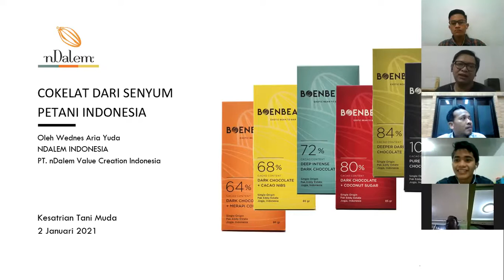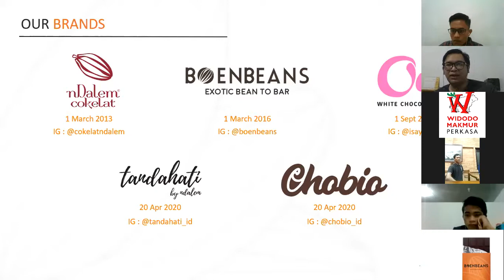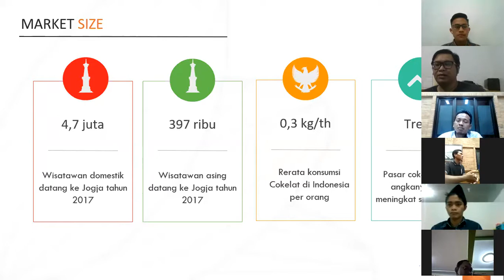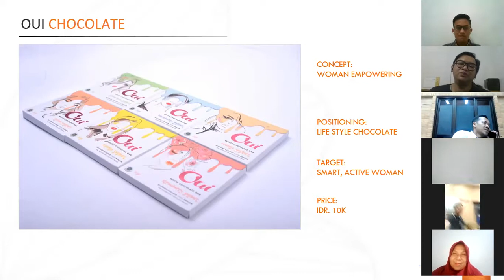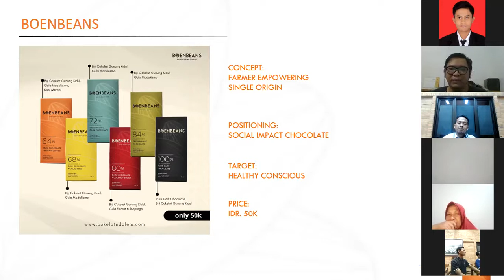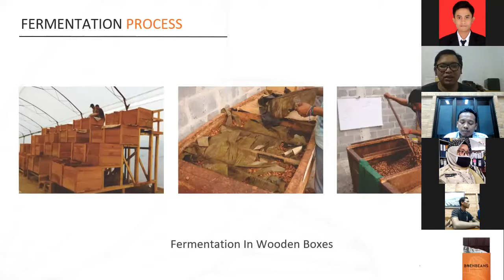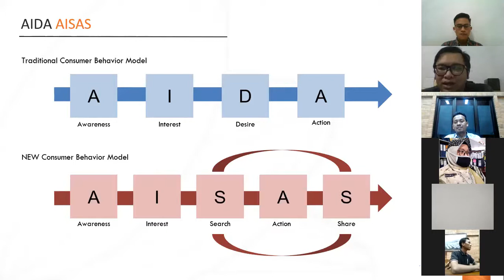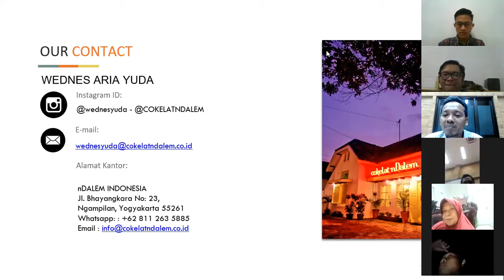Manajemen Proses Bisnis Cokelat Ndalem (Materi Kelas Kesatriaan Tani Muda, Sabtu 2 Januari 2021)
Materi Kelas Kesatriaan Tani Muda minggu ke-5 disampaikan oleh Mas Wednes Aria Yuda, pendiri dan pemilik usaha Cokelat Ndalem. Pengalaman Beliau dalam merintis dan mengembangkan Cokelat Ndalem menjadi pelajaran berharga yang dibagikan kepada agropreneur muda yang akan atau tengah merintis usaha.

Instagram Mas Yuda : @wednesyuda
Instagram Cokelat Ndalem : @cokelatndalem